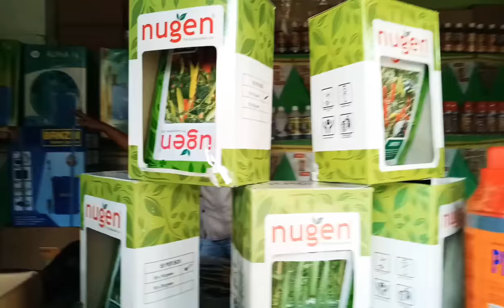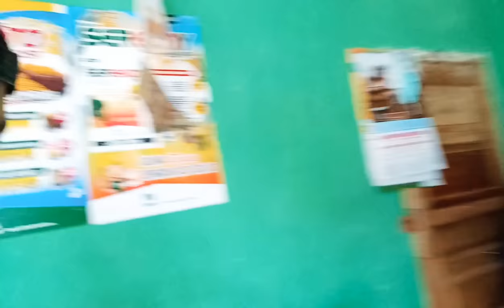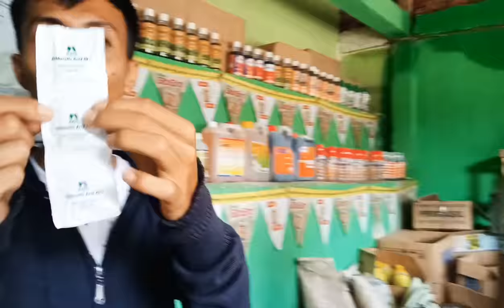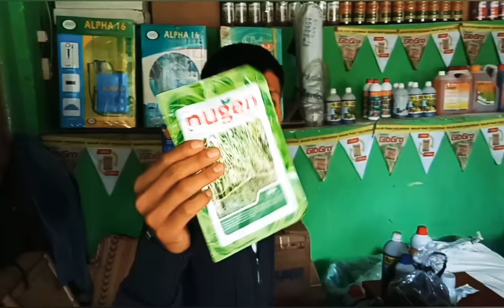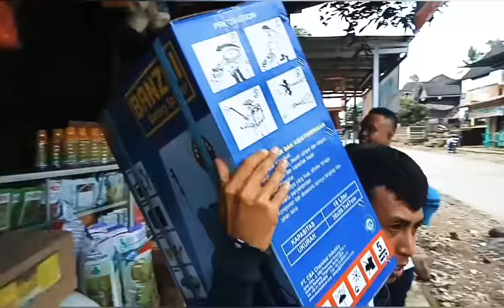Meracun Humput Versi Bapak Astudin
Vlog kali ini, adalah tutorial meracuni humput.

Dan juga ada video kami sedang belanje racun di mertige mulak ulu giss...
Ade pule video kami dang makan dehian di pinggir jalan gaiss...

Fb Astudin : Putra Tunggal Nando